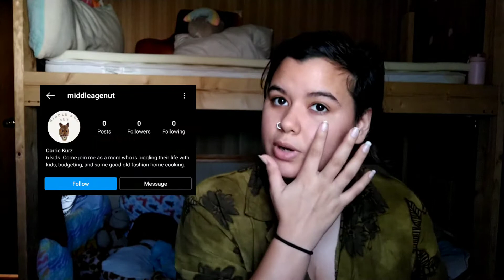"Girl Talk" About this Semester